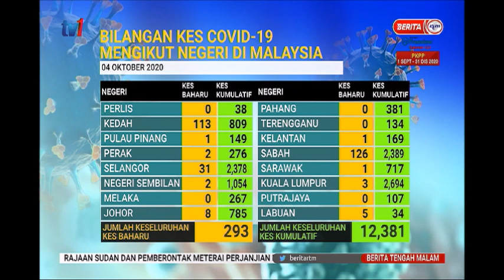5 OKT 2020 –BERITA TGH MLM-SITUASI TERKINI KES COVID-19 DI MALAYSIA